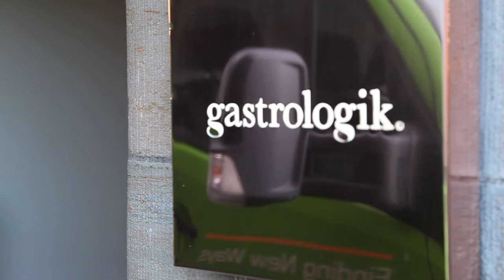Gastrologik - Jacob & Anton By Fulgurances